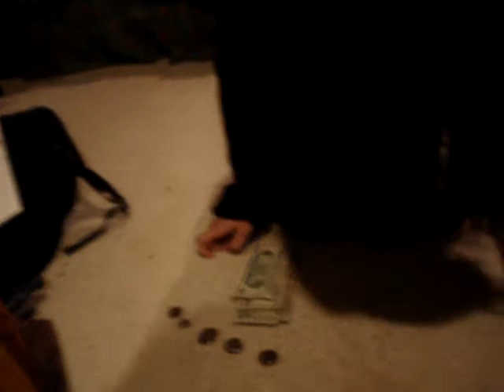Manganext06 - Thoe counting Steph's moneys :D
moneeeeey :DDD